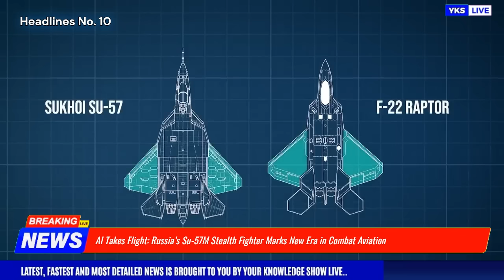TOP Defence Updates | Russia’s Su-57M AI Stealth | 30kW Mk-2A Laser Weapon | K9 Vajra-T Boost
TOP Defence Updates | Russia’s Su-57M AI Stealth | 30kW Mk-2A Laser Weapon | K9 Vajra-T Boost@YourKnowledgeShow665

🔴 YKS NEWS TODAY:

0:00 Intro

1. India Fires Ahead: DRDO Transfers Cutting-Edge Laser Weapon Tech to Private Sector
2. K9 Vajra-T Boost: Indian Army Expands Artillery Power with New Order
3. Punjab Police Cracks Down on ISI-Backed BKI Terror Module
4. India’s Silent Strike: Public Boycott Hits Turkey Hard After Support for Pakistan
5. BSF to Resume Attari Retreat Ceremony Amid Heightened Tensions
6. Navy Pushes for Mine-Hunting Ships and Next-Gen Destroyers in Major Modernisation Drive
7. Ammunition Diplomacy: India Faces Crossfire Over Arms Supply and Media Bias
8. China’s PL-15E Missile Recovery in India Triggers Global Defence Alert
9. India Sidelines Bangladesh with Strategic Corridor, Hits Back at Regional Provocation
10. AI Takes Flight: Russia’s Su-57M Stealth Fighter Marks New Era in Combat Aviation